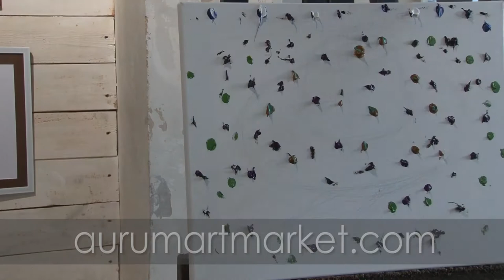Как мы рисовали картину Дачный роман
«Дачный роман»
Только среди цветущих лугов и солнечных полян щебета птиц и журчания ручьев на дикой природе моет вспыхнуть та искра любви, которая согреет сердца двух человеческих существ…Сюжетный натюрморт состоит из залитой солнечным светом соломенной шляпки, лежащей на траве. Цветы и ленты украшают головной убор, а книжечка со стихами еле выглядывает из-под плетенного ободка.